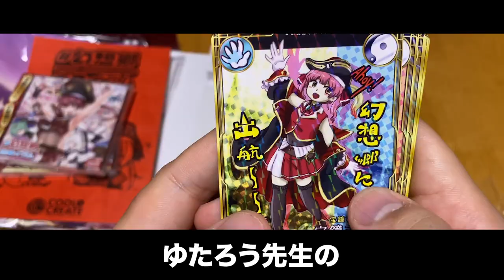1分でわからせる 幻想郷ホロイズム 限定版【宝鐘マリン/ビートまりお/COOL&CREATE】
実質赤スパとは　/　動画つくった人：まろん(IOSYS)

※「東方Project」は「上海アリス幻樂団」様の作品です。